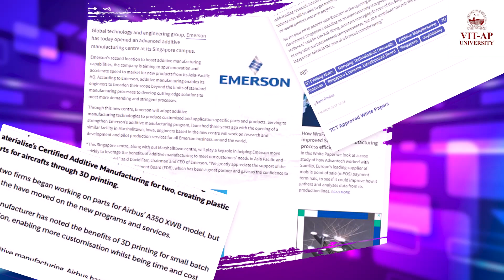Introduction to Additive Manufacturing || VIT-AP University || SMEC || Dr. Suyog Jhavar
What is Additive Manufacturing (AM)? How AM is changing manufacturing style? What are its applications? What is the scope of AM? What are the different job opportunities in AM? Where can you take up this AM course? Why to take up these courses in VIT-AP University? Please go through the video, to get the answers to these questions.

Video Host: Dr. Suyog Jhavar,
School of Mechanical Engineering (SMEC), VIT-AP University.

Organizer: Vellore Institute of Technology, Andhra Pradesh.

Special Credits:
Dr. Sekar Viswanathan, Vice President, VIT-AP University.
Dr. S. V. Kota Reddy, Vice Chancellor, VIT-AP University.
Dr. C. L. V. Sivakumar Registrar, VIT-AP University.

Video by:
Social Media Committee, VIT-AP University,
Coordinator: Dr. Monali Bordoloi, VIT-AP University.

Subject Matter Expert: Dr. Suyog Jhavar, SMEC, VIT-AP University.

Script: Dr. Suyog Jhavar, SMEC, VIT-AP University.

D.O.P./Editing/Sound/Studio: Gumchak Pvt. Ltd., Chennai, Tamil Nadu.